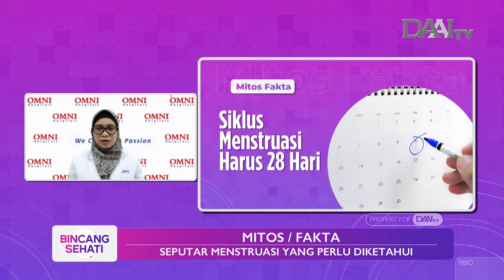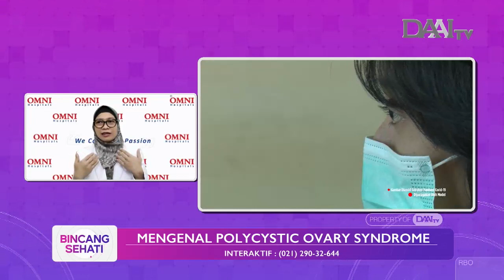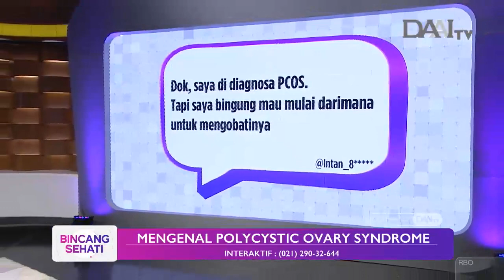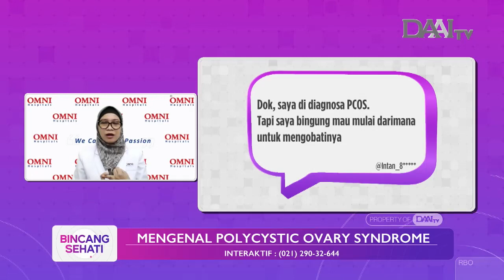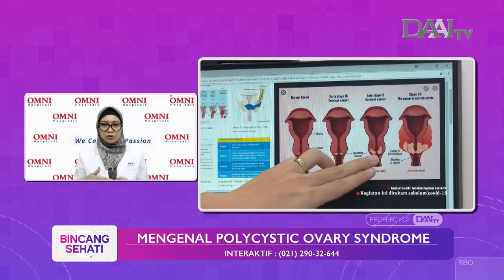Mengenal Polycystic Ovary Syndrom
Untuk perempuan yang mengalami menstruasi tidak teratur mulai waspada jangan sepelekan kondisi ini, bisa jadi mengidap Polycystik Ovarium Syndrom atau PCOS. Apa itu PCOS? Siapa saja yang rentan terkena PCOS?